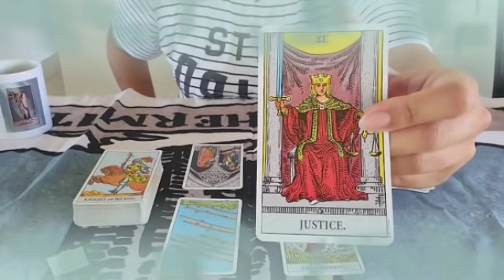برج الأسد ♌ من 13 إلى 23 أكتوبر /الحظ يعقد صفقة الجنون مع برج أسد👌حب جديد😍عودة الحبيب♥️افرح وارقص